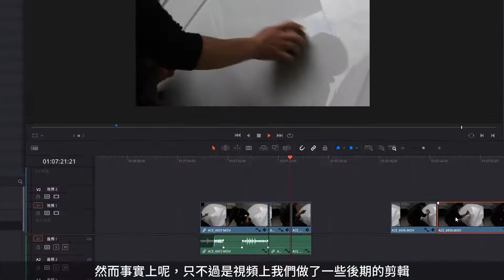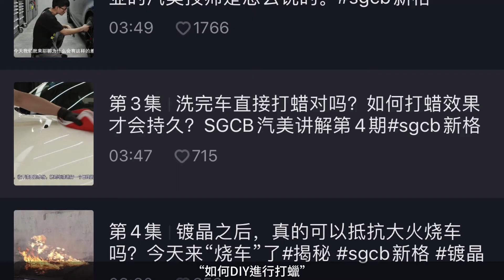SGCB『汽美技論』什麽是去污蠟